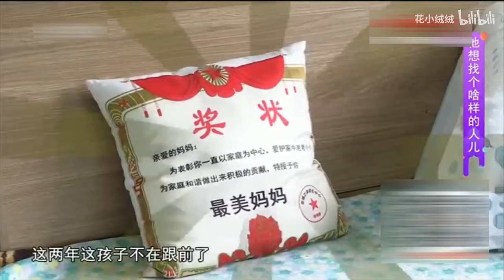大爺相親太有派頭了，揚言“我要找老伴我就能養起她”